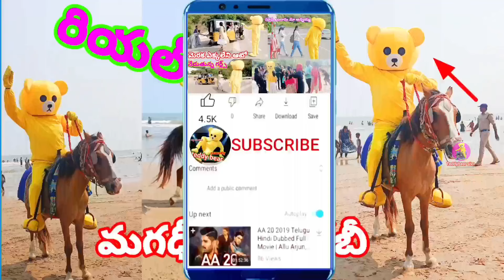TEDDY😜సూపి బంగారం ఆయన్ని ఆంటీ Telugu teddy comedy video funny training